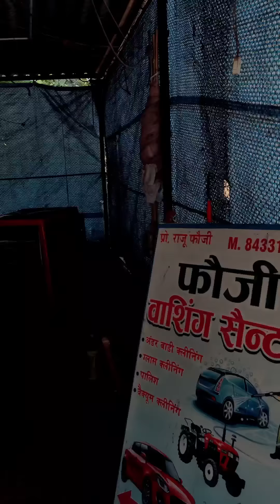Kaale Peele Aadmi - Shankar Vines | New comedy video